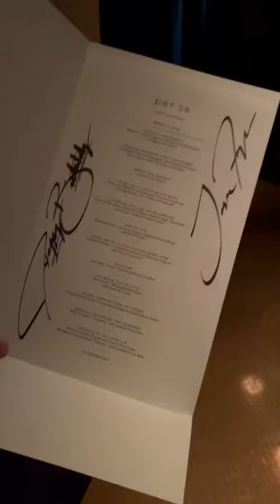Michelin star restaurants are overrated (3 Michelin star in NYC)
I tried my first 3 star Michelin restaurant and dropped $900 on 2 people. I want my money back🥹